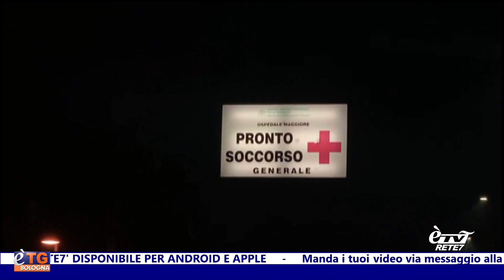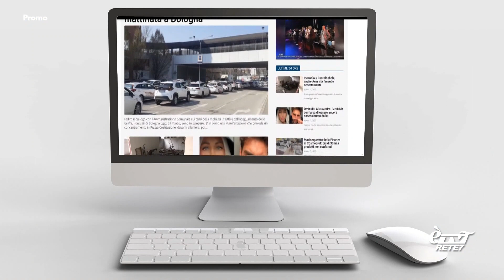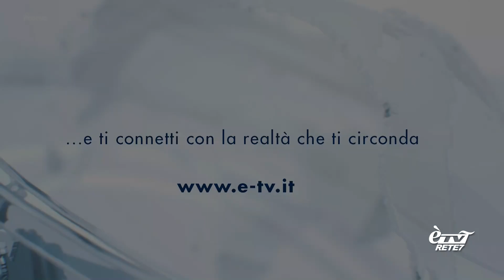E'TG Giorno 22/09/2023